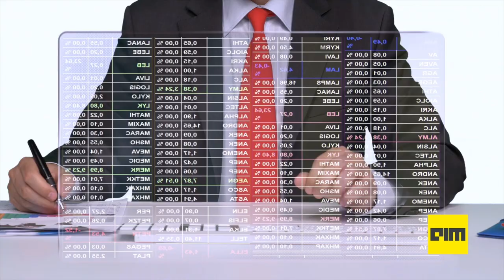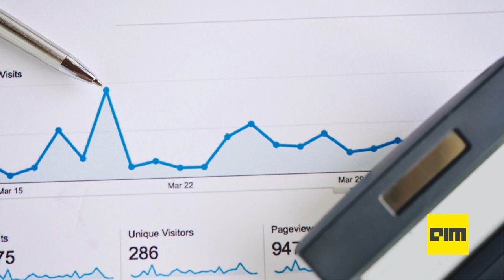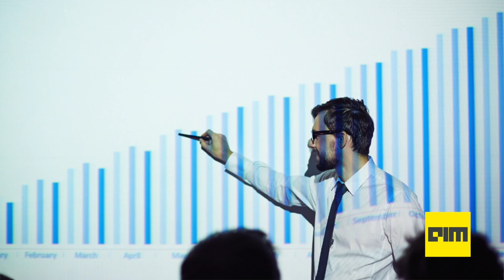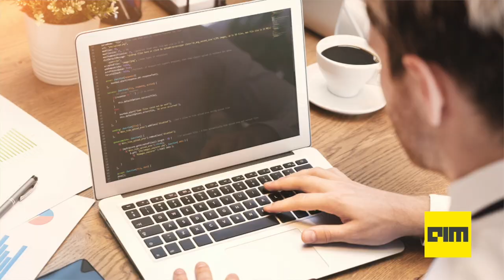Episode 2 - Who can be a Data Scientist ? - The Geeks corner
In this episode, we discuss who can become a Data Scientist and what are the important skillsets required to become one.